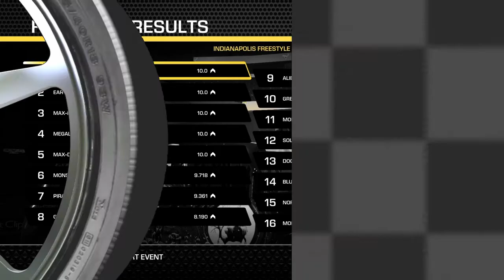Monster Jam: Steel Titan-GRAVE DIGGER ICE